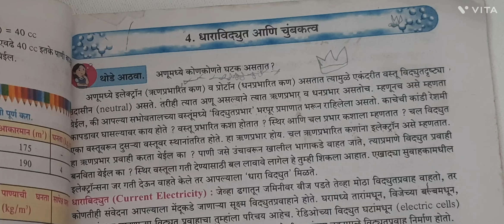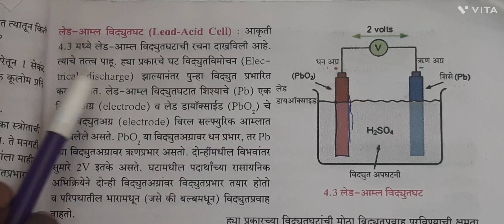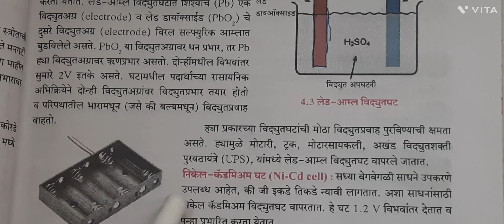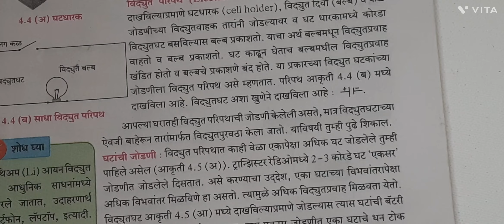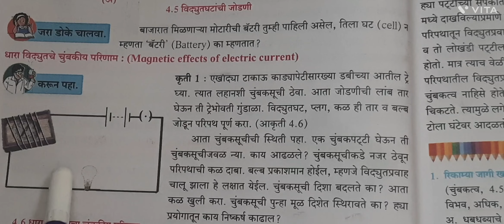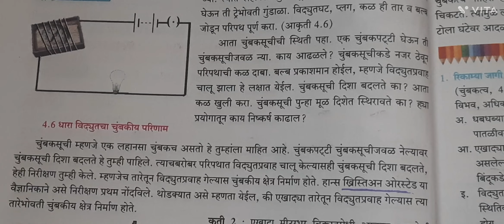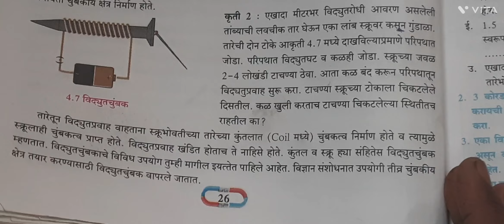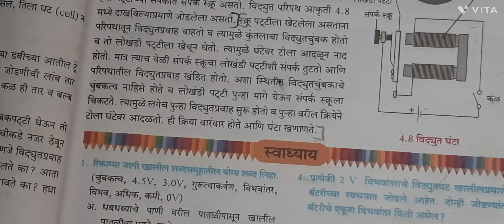8th /धाराविदुत आणि चुंबकत्व #/ Part 2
Class 8th / Science //2. आरोग्य व रोग / Part 3

Class 8th / Science //2. आरोग्य व रोग / Part 2

Class 8th / Science //2. आरोग्य व रोग / Part 1

Class 8th / Science //1 सजीव सृष्टी व सजीवांचे वर्गीकरण / Part 2

Class 8th / Science //1 सजीव सृष्टी व सजीवांचे वर्गीकरण / Part 1